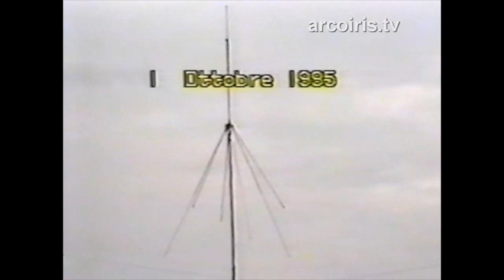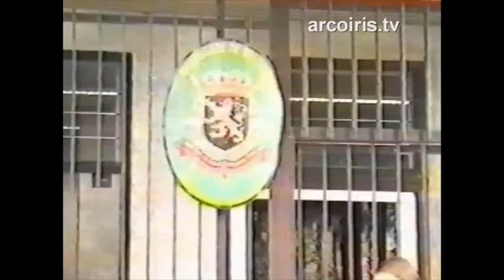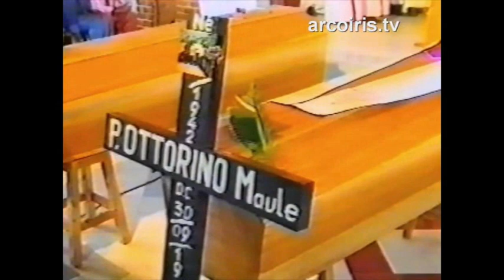I Martiri di Buyengero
1 ottobre 1995 - Burundi Diocesi di Bururi
N.A.Di.R. informa: Viene diramata una tremenda notizia in tutte le missioni Saveriane che operano nella zona dei Grandi Laghi: nella parrocchia di Buyengero sono stati rinvenuti i corpi senza vita di Padre Aldo Marchiol, di Padre Ottorino Maule e della collaboratrice laica Katina Gobert che da anni operavano a favore della popolazione burundese colpita dalla tragica guerra che ha devastato tutta la zona dei Grandi Laghi. La notizia ha suscitato grande emozione e sgomento trasformandosi in un forte richiamo alla radicalità evangelica della vita missionaria.Padre Giovanni Querzani ci propone il documento video relativo alla celebrazione cattolica in onore dei martiri.
Per gentile concessione di Padre Giovanni Querzani